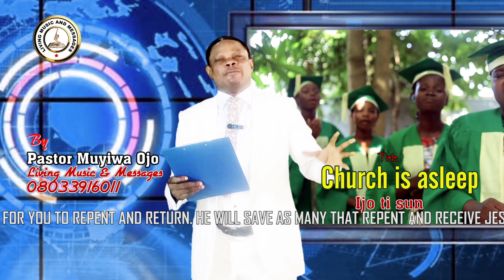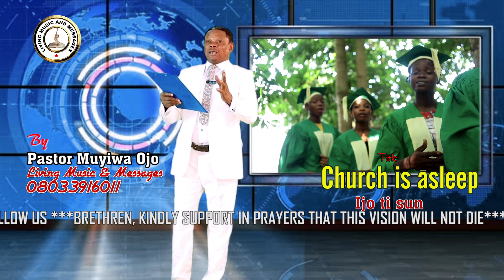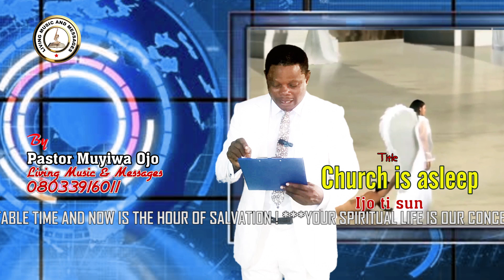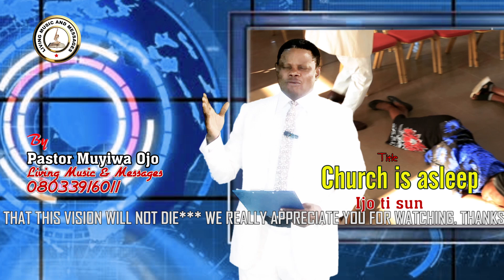CHURCH IS ASLEEP - Message by Pst Muyiwa Ojo Pmo